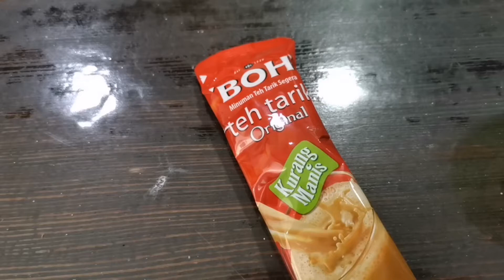MILK TEA HOW TO MAKE AT HOME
Milk tea or tea tarik in Malaysia